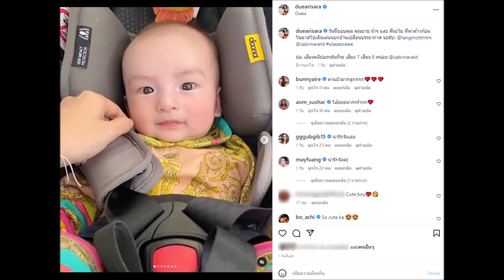มัดรวมความหล่อ! น้องไซลาส ลูกแม่ดิว อริสรา ออร่าพุ่ง ฉายแววตี๋อินเตอร์ตั้งแต่เด็ก...